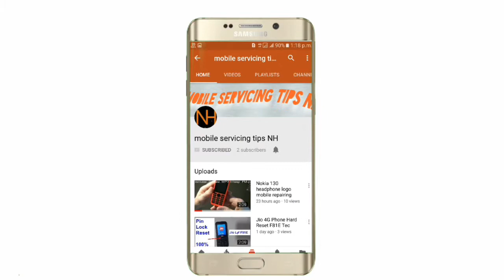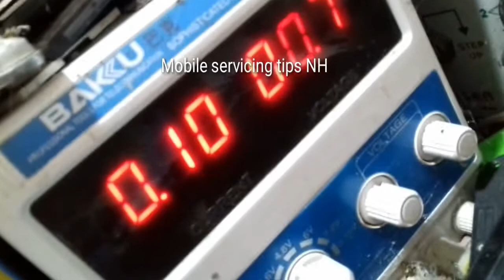samsung B313E dead solution 100% tested in hindi